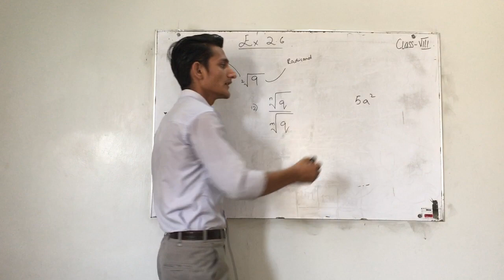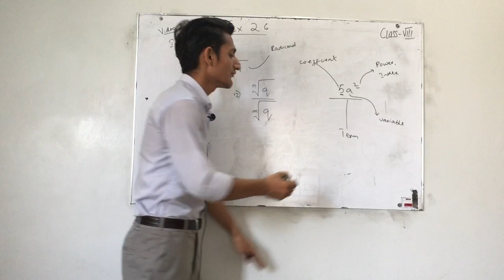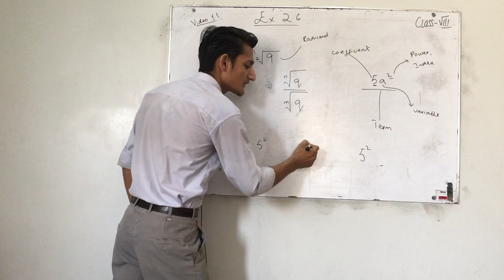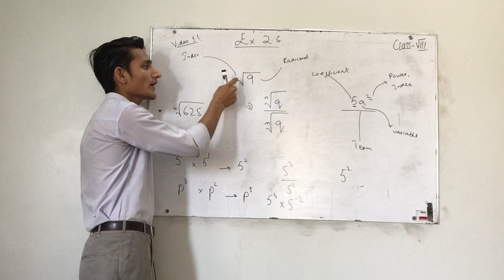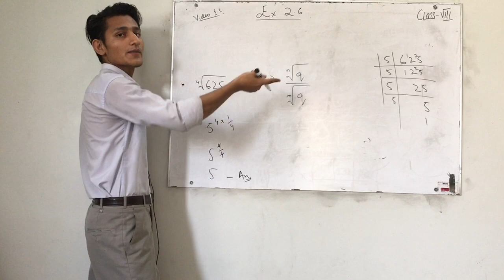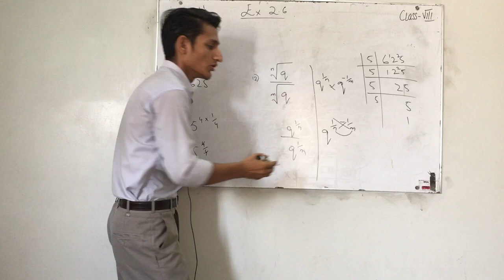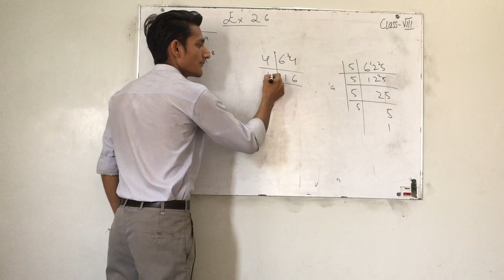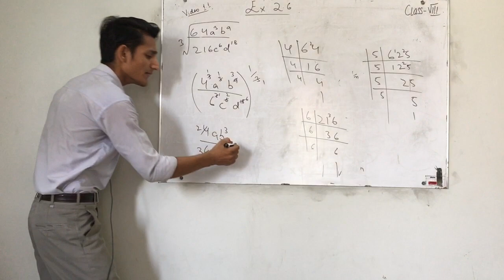1.1 Ex 2.6